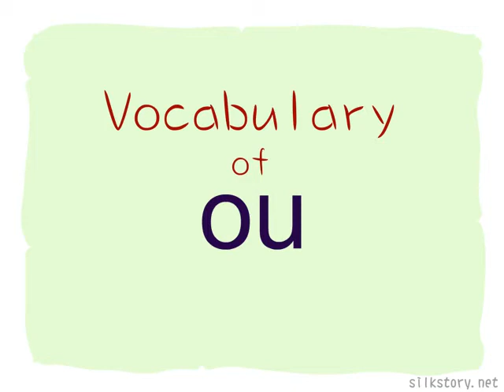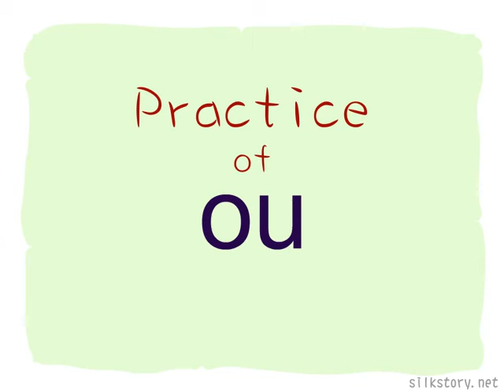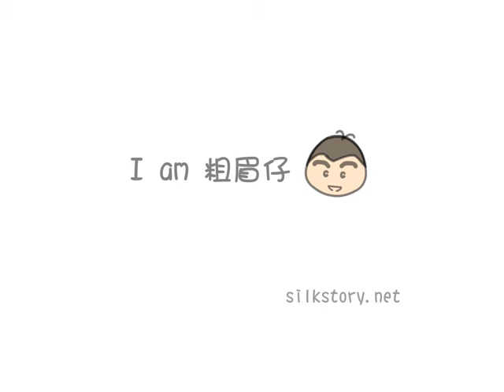Sound of Cantonese : ou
Introduction, examples and practice of the final ou.